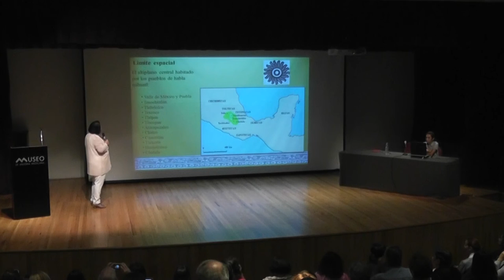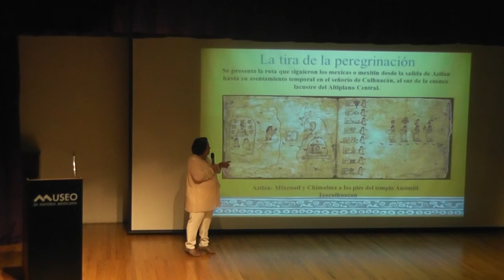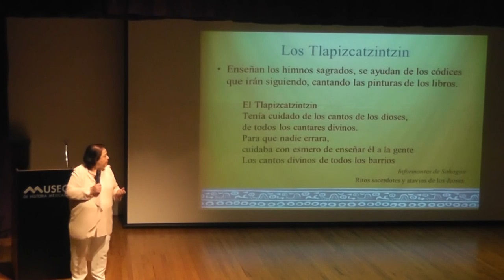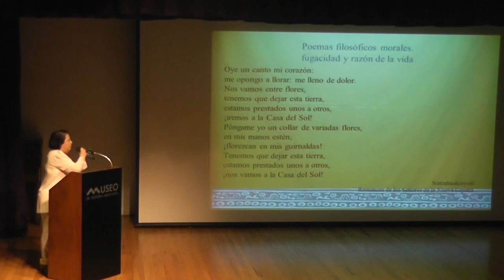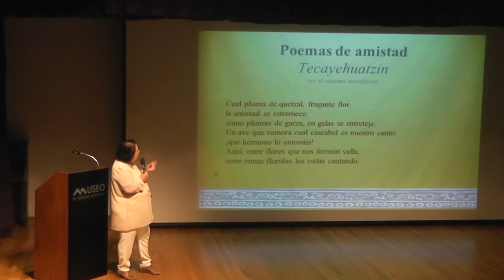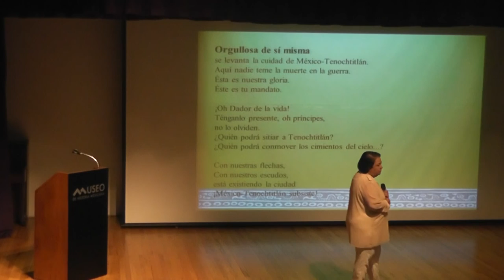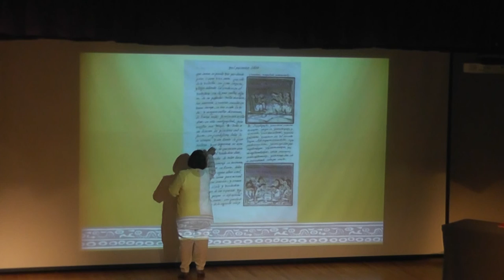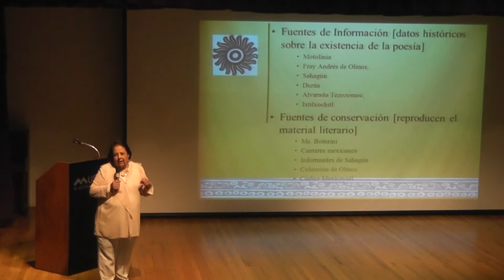Curso “Literatura Náhuatl”. Sesión: La literatura de los aztecas.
Curso “Literatura Náhuatl”.

Sesión: La literatura de los aztecas.

A cargo de la Dra. Blanca López.